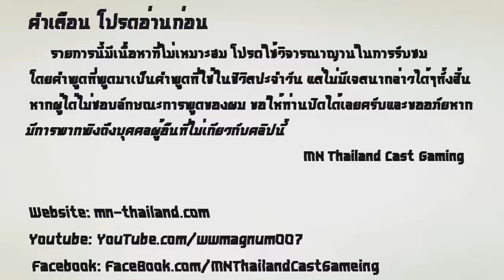Minecraft (1.11) #1 - เอาชีวิตรอดในคืนแรก! [HD]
★★ Title Name [ Rec 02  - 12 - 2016 ] ★★
★★★★ (ขอให้คนที่ดูคลิปนี้สอบผ่านทุกๆคนด้วยเถอะ! สาธุ!!) ★★★★